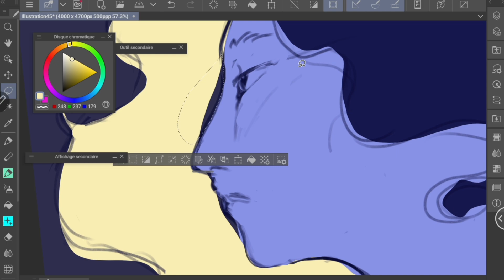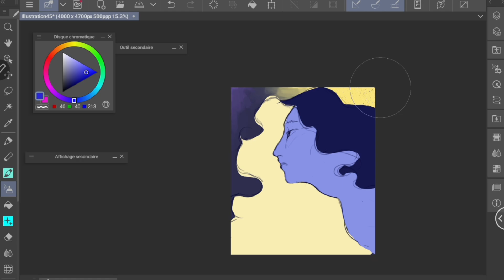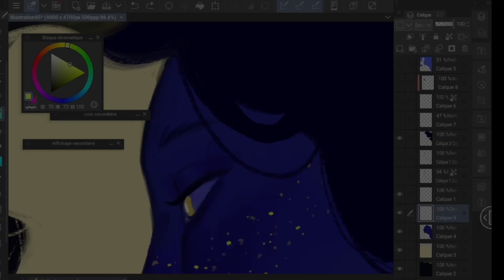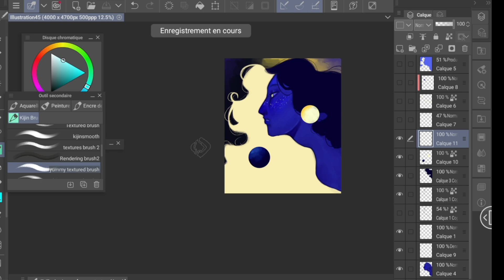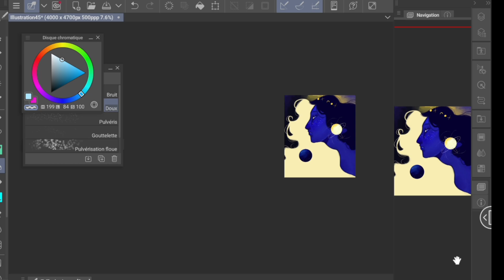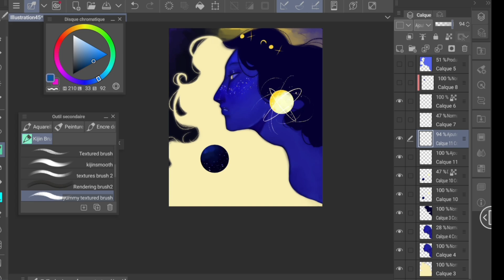Lunar | Painting Process (preview)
Hi Everyone! Here is a new speed painting, Please enjoy!